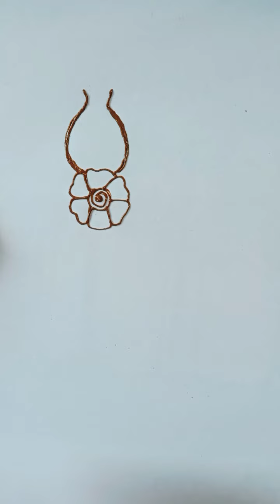navratri 🙏🚩special mehndi design 🥰